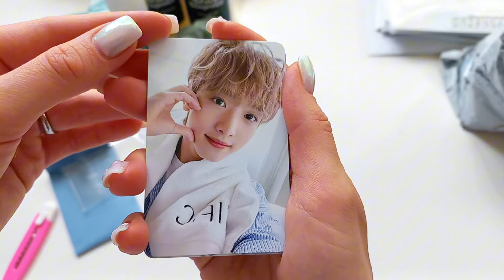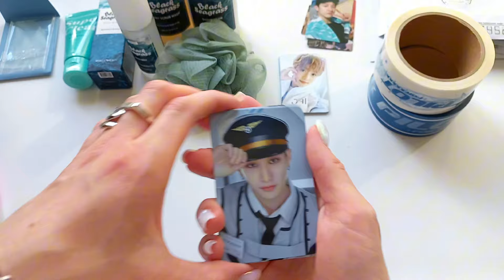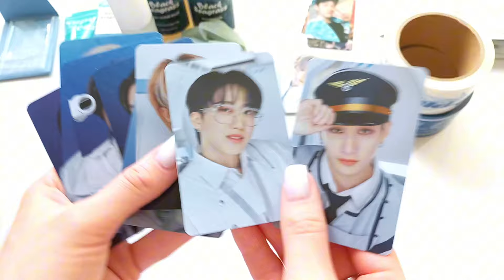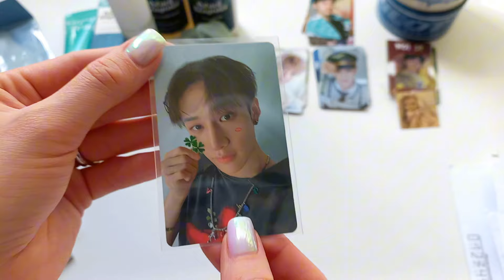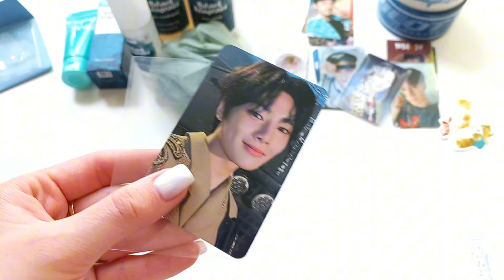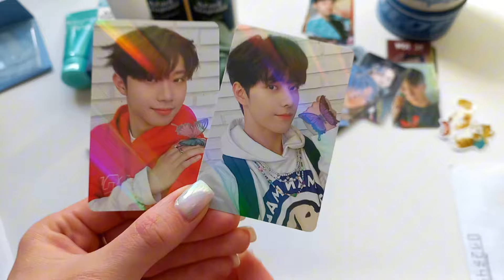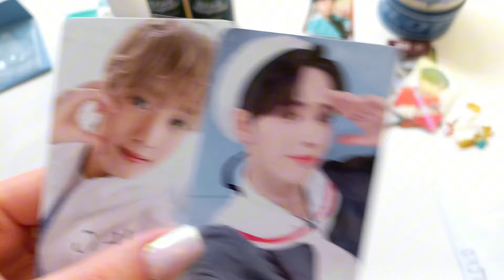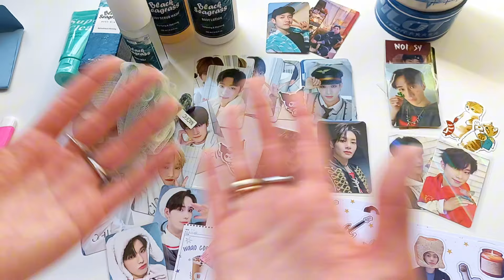🩵🌊 Распаковка к-поп карт STRAY KIDS и XIKERS | K-POP photocard's haul unboxing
Привет!🖤
🖤Мой Телеграм-канал:
🖤Ответы на часто задаваемые вопросы:

Где я заказываю альбомы?

Если это камбэки групп, то альбомы с предзаказными картами я заказываю в шопах в контакте

Где я покупаю карты?

В различных шопах в контакте и иногда с рук в "официальных" сообществах групп в контакте, где есть обсуждения о купле/продаже

Какие шопы я рекомендую?

Никакие. Я не рекламирую и не берусь советовать вам какие-либо шопы. Любой шоп может в какой-то момент меня подвести будь то долгая доставка, плохая упаковка и так далее, так же как и вас. И быть виноватой в том, что посоветовала вам шоп, а он вас подвёл как и я со своими советами, я не хочу.  Выбирайте на свой вкус, интуицию и на свое усмотрение